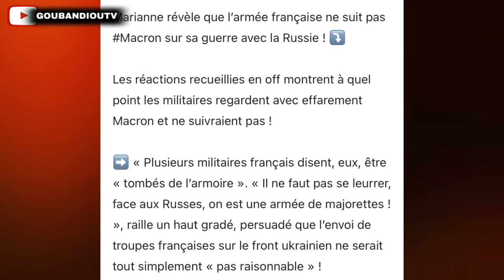URGENT L’ARMÉE FRANÇAISE NE SUIT PAS MACRON SUR SA GUER*E CONTRE RUSSIE